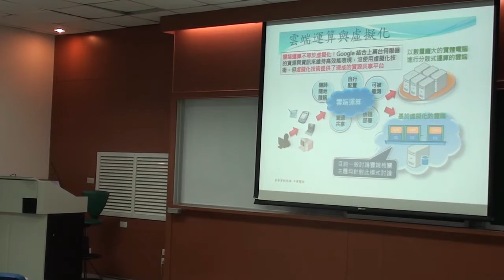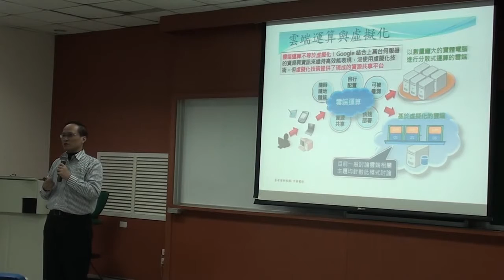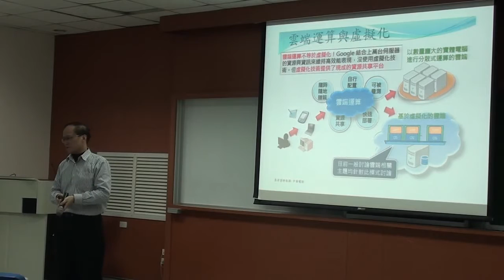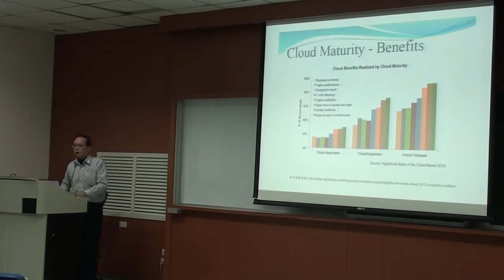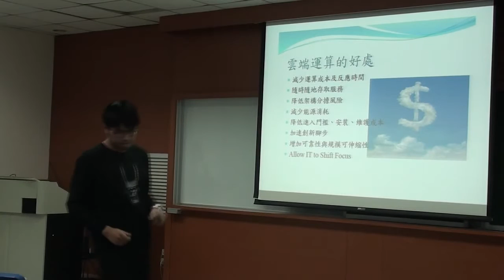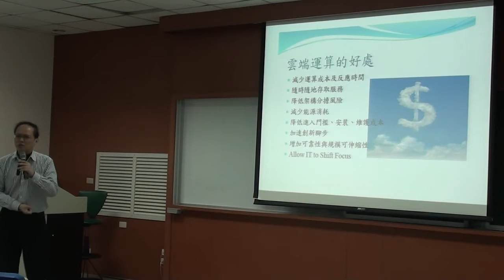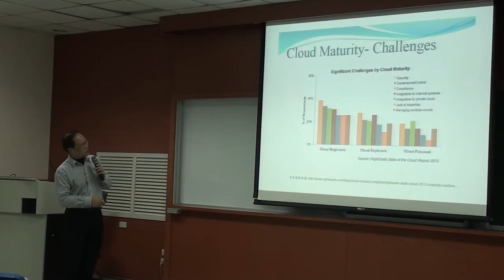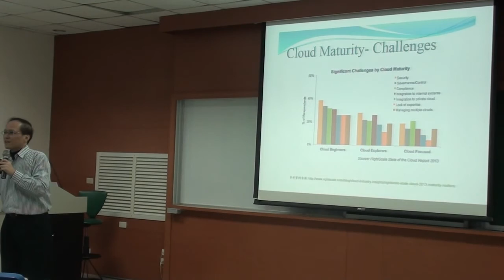《國立中山大學開放式課程》科技前沿(范俊逸老師) 15